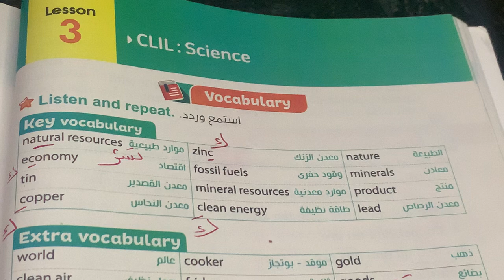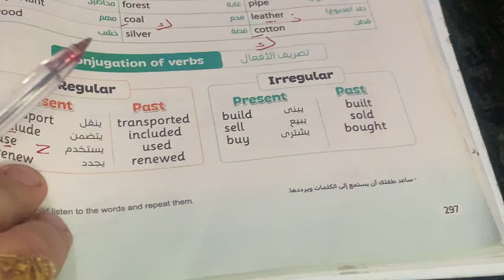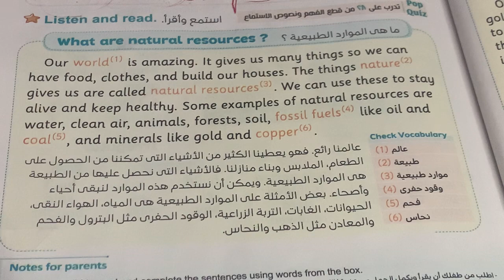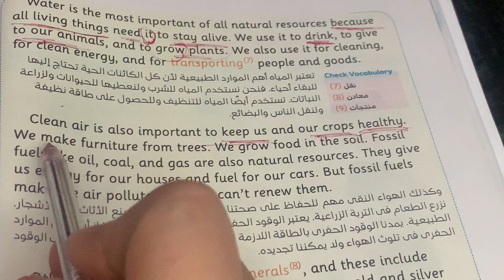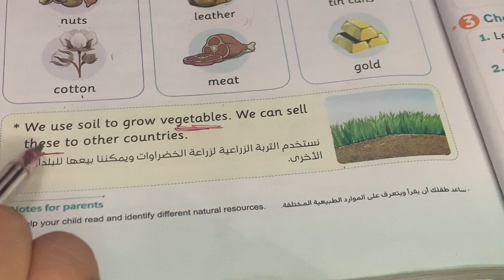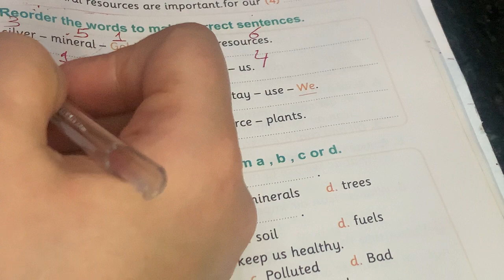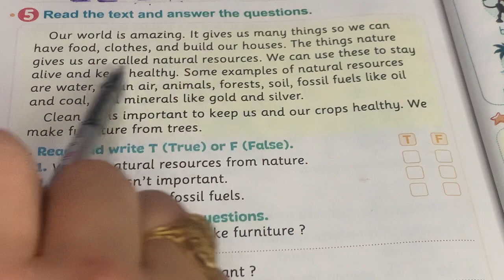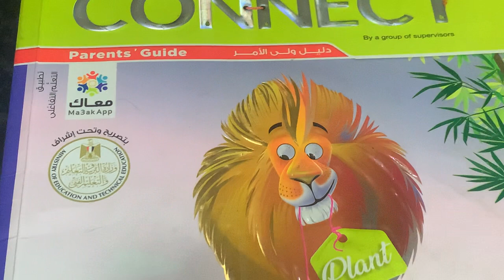كونكت الصف الخامس/الوحدة السادسة الدرس 3/ حل كل تدريبات كتاب المعاصر 🥰يلا استعدوا ,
كونكت 5 الوحدة السادسة الدرس الرابع جزء 2/انجليزي خامسة ابتدائى مع حل كل تدريبات كتاب المعاصر ,ما عليك سوى الانتساب إلى هذه القناة للاستفادة من المزايا:
 الترم الأول  انجليزي الصف الخامس الابتدائي الوحدة الخامسة انجليزي الصف الخامس الابتدائي الوحدة الخامسة  انجليزي 5ابتدائى مستر انجليزي خامسة ابتدائى المنهج الجديد
حل كتاب المعاصر انجليزي للصف الخامس الابتدائي الترم الأول
انجليزي الصف الخامس الترم الأول الصف الخامس الابتدائي الترم الأول انجليزي المنهج الجديد للصف الخامس الابتدائي
حل تمارين كتاب المعاصر الوحدة الخامسةانجليزي سنة خامسة
كتاب المعاصر 2023
Connect 5
حل اختبارات كتاب المعاصر الوحدة الخامسة انجليزي سنة خامسة ابتدائي ترم أول 2023
المنهج الجديد انجليزي الصف الخامس
المنهج الجديد انجليزي سنة خامسة
 المنهج الجديد كونكت خامسة
المنهج الجديد connect 5
انجلش 5
انجليزي سنة خمسة يونت خمسة
انجليزي سنة خامسة الوحدة الخامسة
انجليزي سنة خامسة يونت تو
انجليزي سنة خامسة الوحدة 5
انجليزي سنة خامسة5 Unit
قناة ميس مامى التعليمية
منهج الانجلش سنة خامسة ابتدائي ترم أول ,
منهج سنة خامسة الجديد انجليزي 2023
منهج سنة خامسة الجديد انجليزي الترم الأول الوحدة الخامسة ٢٠٢٣
منهج سنة خامسة الجديد أنجلش connect 5
منهج الصف الخامس الابتدائي الجديد انجليزي 2023
انجليزي خامسة ابتدائى المنهج الجديد 2023
 كونكت 5 انجليزي الصف الخامس المنهج الجديدconnect 5
2023 الترم الأول
انجليزي الصف الخامس المنهج الجديد connect 5
2023 منهج الصف الخامس الجديد  انجليزي
انجليزي الصف الخامس الترم الأول 2023 انجليزي
5ابتدائى المنهج الجديد انجليزي الصف الخامس الابتدائي المنهج الجديد منهج الصف الخامس الجديد منهج اللغة الانجليزية للصف الخامس الابتدائي 2023
المنهج الجديد للصف الخامس الابتدائي كونكت 5 المنهج الجديد
المنهج الجديد انجليزي prim5 المنهج الجديد انجليزي
الصف الخامس الابتدائي 2023 كونكت 5 المنهج الجديد الصف الخامس الابتدائي منهج الصف الخامس الابتدائي الجديد انجليزي 2023
شرح المنهج الجديد انجليزي خامسة ابتدائى 2023 الترم الأول كونكت 5 /خامسة ابتدائى انجليزي المنهج الجديد
خامسة منهج جديد
منهج الصف الخامس 2023
المنهج الجديد الصف الخامس الابتدائي
انجليزي خامسة ابتدائى الترم الأول 2023
شرح/حل كتاب المعاصر connect plus 5 مستر انجليزي الصف الخامس الابتدائي connect 5 مستر انجليزي للصف الخامس الابتدائي  شرح كونكت بلس سنة خامسة المنهج الجديد كتاب المعاصر كونكت بلس مستر انجليزي سنة خامسة ابتدائي المنهج الجديد 2023  امتحان
مراجعة
حل
المهام الأدائية المهام الأدائية للصف الخامس الابتدائي
المهام الأدائية للصف الخامس الابتدائي  المستر الفلاح
انجليزى _كل_المراحل,
englizy kol elmrahl
مس شيرين ممدوح
Mrs shereen mamdoh

انجليزى _كل_المراحل,